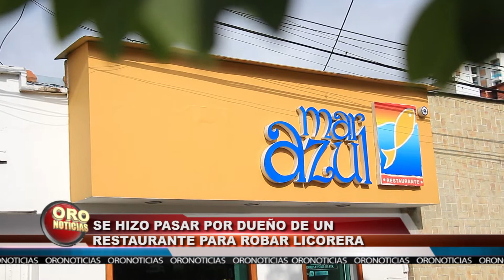Robo licorera por falso dueño restaurante | Oro Noticias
Usando el nombre de un restaurante robaron licorera en Bucaramanga. El fin de semana, cuando los ladrones fueron por varias cajas de whisky y no las pagaron.